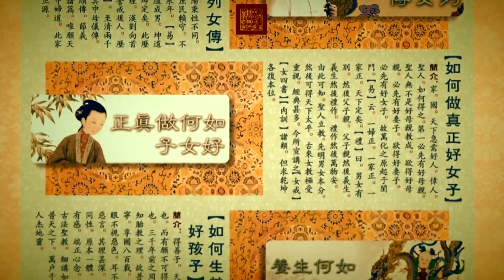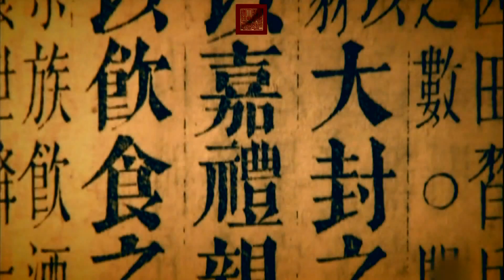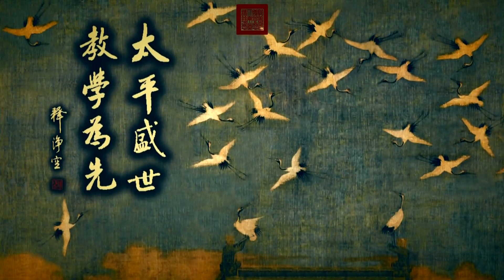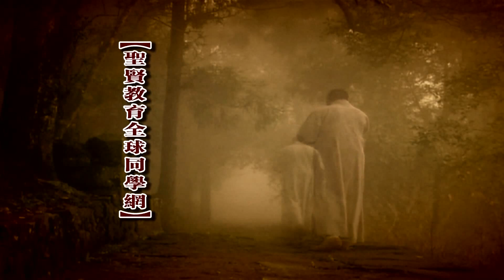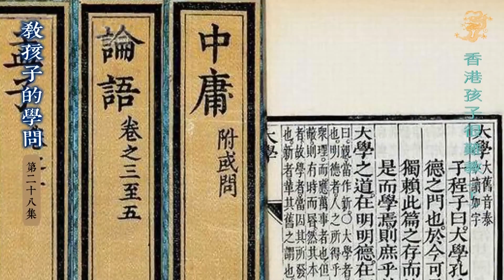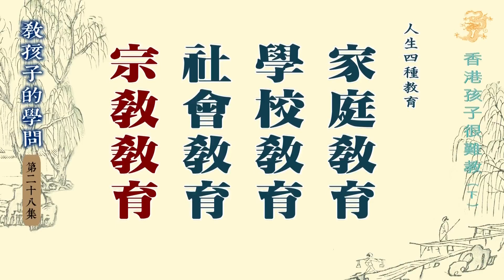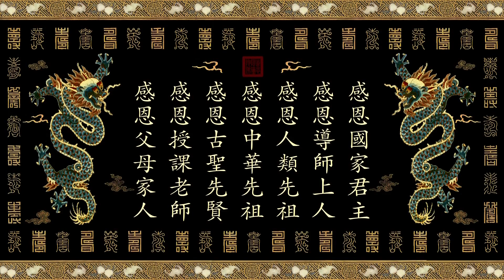【傳統私塾教育——教孩子的學問】第二十八集 香港孩子很難教（下）【無字幕】